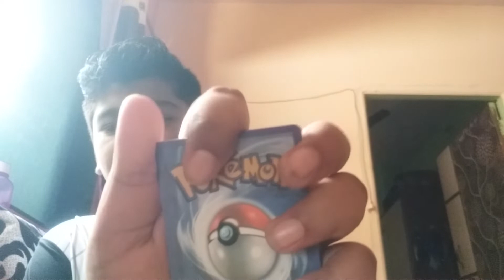pokemon cards opening part 2